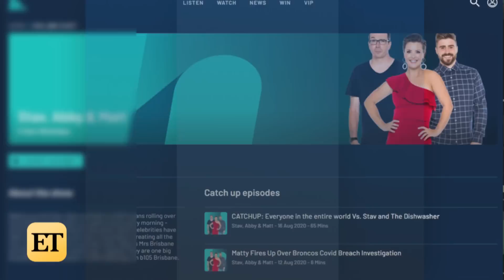Why a Former ‘Ellen Show' Employee Compared Workplace to ‘The Devil Wears Prada’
The anonymous camera assistant called in for an interview on an Australian radio show about their experiences working on the talk show.